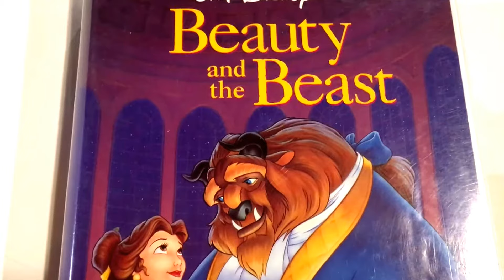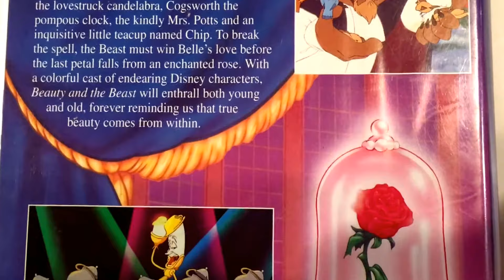Beauty and the Beast * Walt Disney Classic * VHS Movie Collection